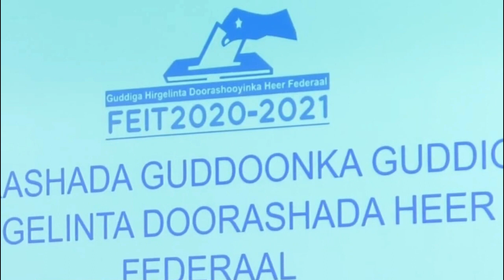Doorashadii & Wararkeedii ugu danbeeyey, Nooca awood ku celinta dadka| TIIGSIGA FOG.